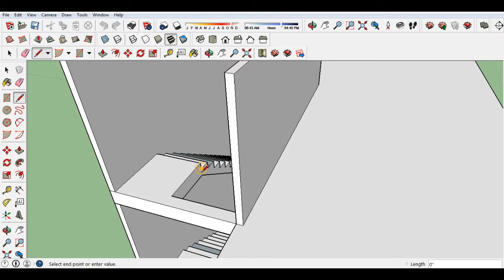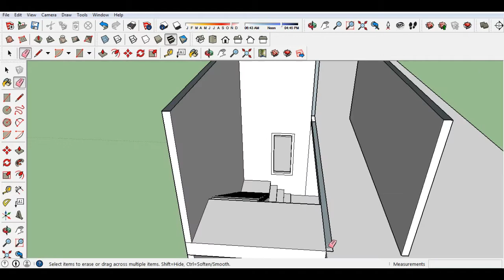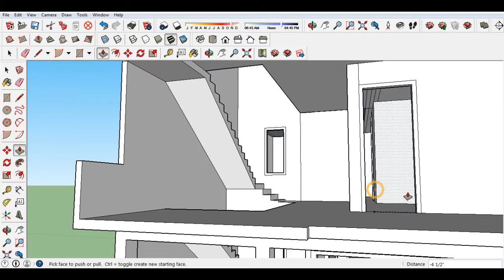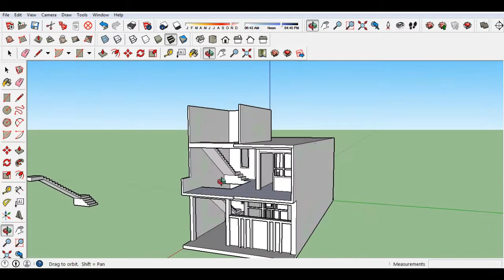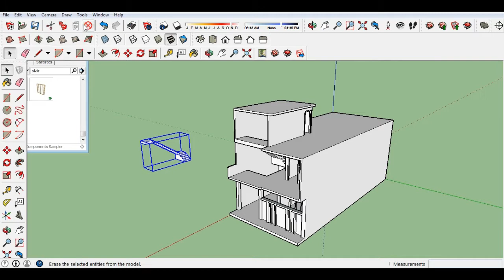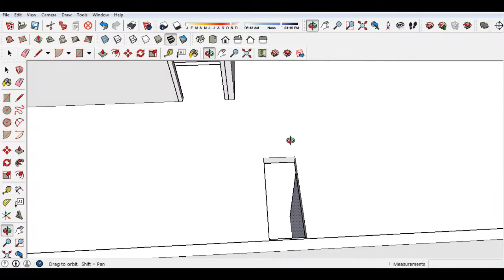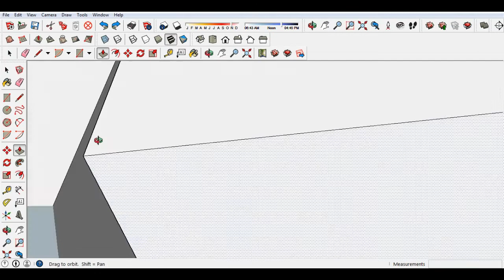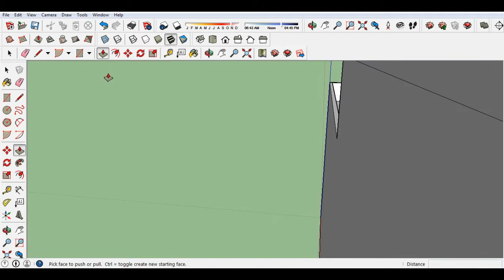PART -3 || HOUSE CONSTRUCTION IN 3D || 3D ELEVATION || COMPLETE HOUSE CONSTRUCTION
This is the third part 3D elevation work...